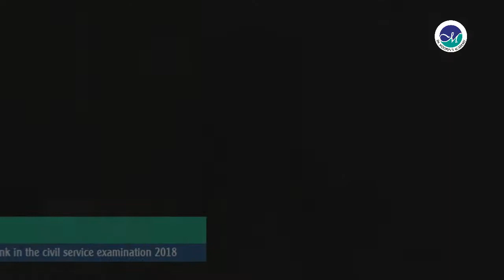Sreedhanya @ Aster Wayanad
Aster Wayanad Speciality Hospital (AWSH) brings the flagship Aster brand of DM Health care to Wayanad. DM Health Care is an enterprise spearheaded by Dr. Azad Moopen covering a wide range of health care service from pharmacies, clinics to large hospital with a presence of over 9 countries.

Aster Wayanad is envisaged as a multi-speciality hospital where the clinical and support services will be in lines with what this brands offers in the other locations it functions in. With the advent of Aster Wayanad, DM Health care wishes to bring its worldly wisdom of global care and uncompromising quality in expert hands to Wayanad. This combined with the serene and healing atmosphere of Wayanad, AWSH definitely seeks to create a new dimension for the care delivery in this region.